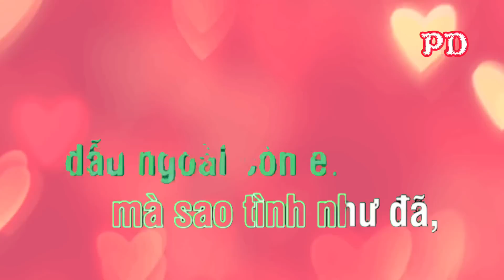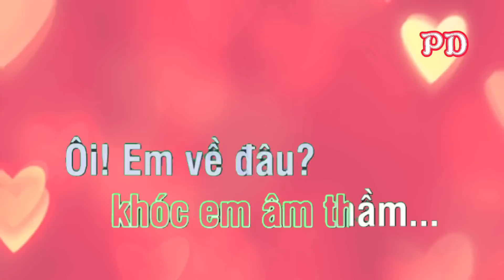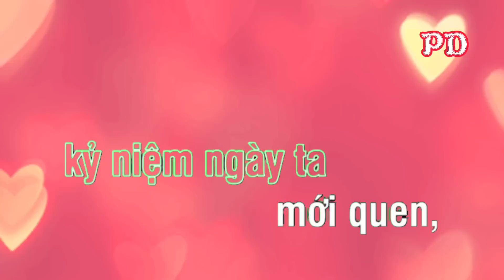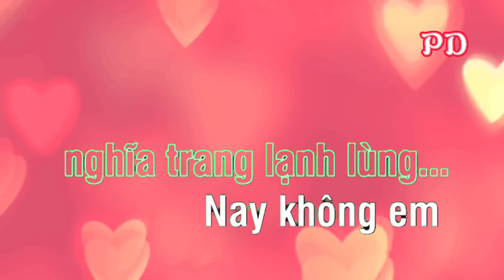Dấu Chân Kỷ Niệm Karaoke - Tone Nữ